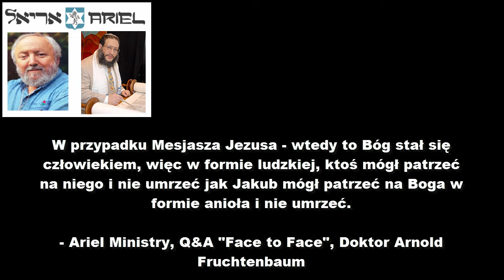Twarzą w twarz - Ariel Ministry, Napisy PL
Ariel Ministry Q&A "Sabbath", Doktor Arnold Fruchtenbaum
Tłumaczenie, napisy - Beniamin Zabój
2020 rok
Dobrowolne wsparcie finansowe pracy tłumaczeniowej: